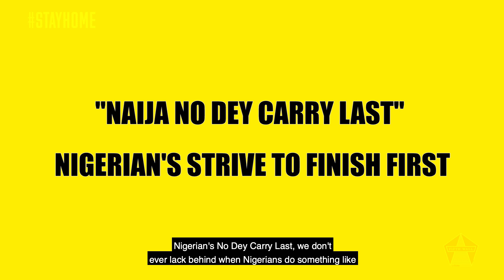LOCKED-IN with... ARINZE | FWTV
With the world in lockdown due to the Coronavirus, we take this opportunity to connect with artists around the world to hear how the situation looks from their region.

This episode we speak to Nigerian artist Arinze Stanley-Egbengwu at his house in Lagos.

If you're struggling with the isolation throughout this turbulent period then please don't suffer in silence.